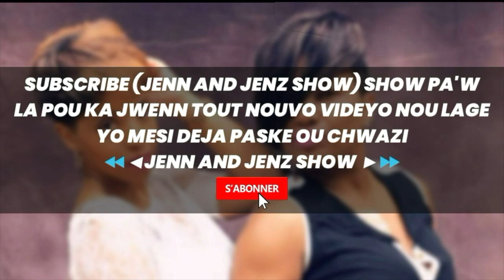EMMY NIX│GRÈV BÈBÈ│ZENGLEN│CHANTEUR HORS DU COMMUN│RÉVÉLATION MASCULINE DE L'ANNÉE 2018│ÉPISODE #2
EMMY NIX LOUIS │GRÈV BÈBÈ│ZENGLEN│CHANTEUR HORS DU COMMUN│RÉVÉLATION MASCULINE DE L'ANNÉE 2018│ÉPISODE #2